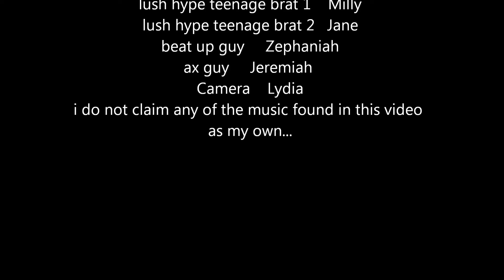Justin Bieber loves Apple Juice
one of the most random videos we have made...